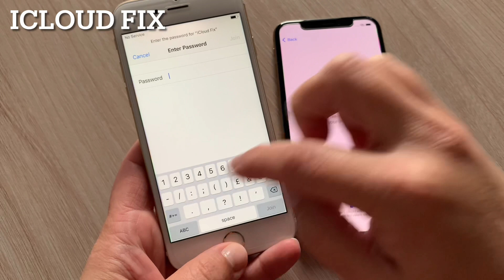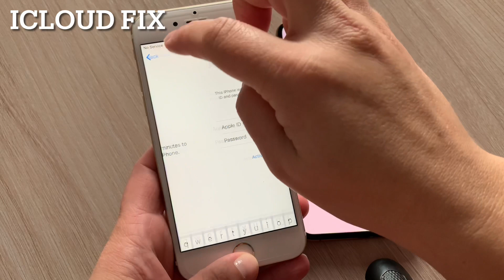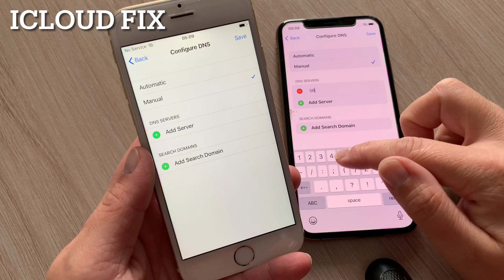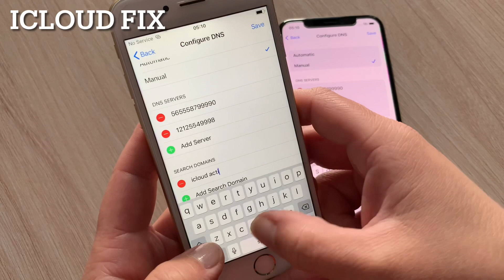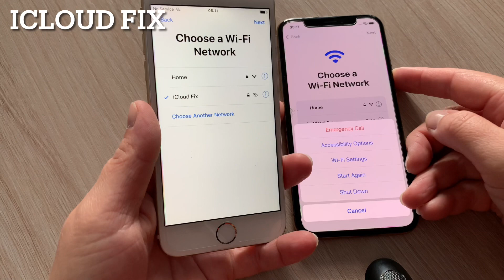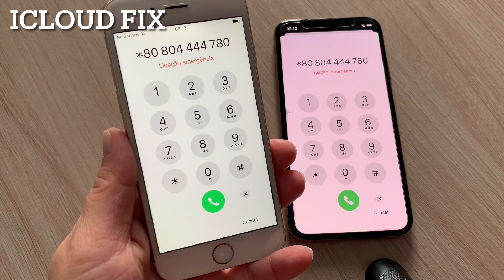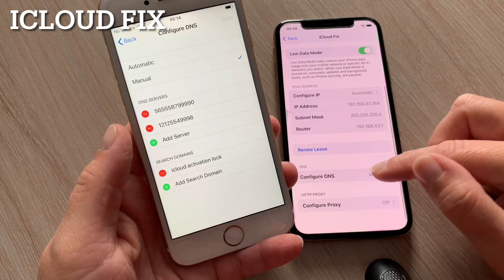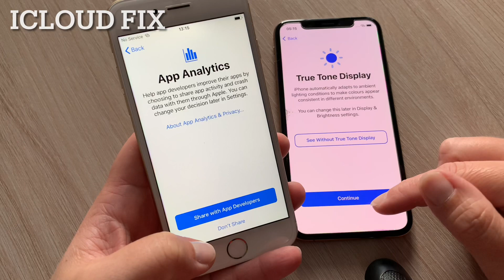iCloud Activation Lock Unlock Any iPhone in Every Country✔️Forgotten Apple ID Any iOS✔️